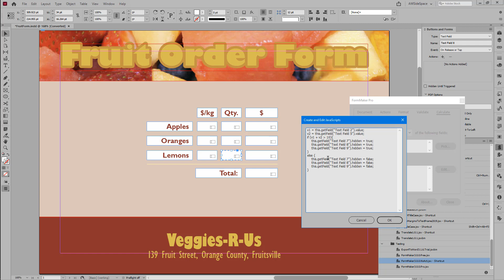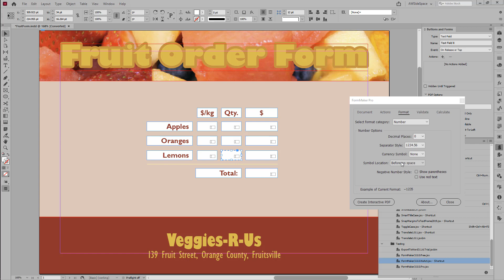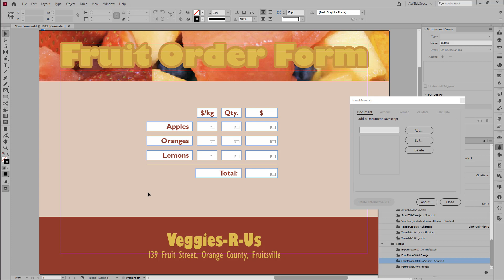How to Create an Interactive PDF Form in InDesign with FormMaker 3.0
FormMaker version 3.0 is out! Creating interactive PDF forms in InDesign has never been easier. Format, validate and calculate your form fields in InDesign. In this tutorial you will learn how to apply standard numerical and currency formatting to your interactive PDF form in InDesign that carries over to Acrobat and can be opened by anyone who has the free Adobe Reader. The last 2 minutes of the video show how to add a custom JavaScript to make a row of form fields disappear from the form completely if the user inputs a specific number.